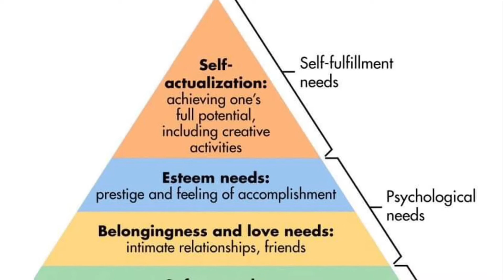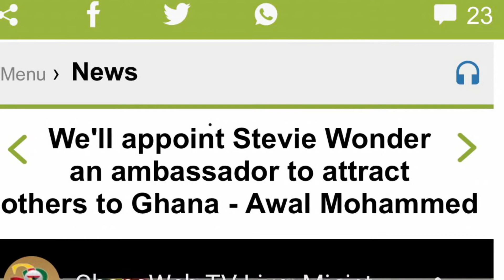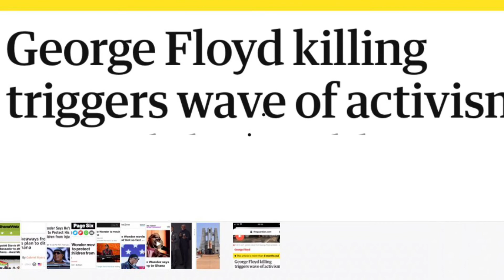Another Celebrity Moving to Africa | Steve Harvey Moving to Ghana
Americans Moving to Africa. # BlackExedos#Ghana#Gambia#Rwanda#SierraLeone#Senegal#SouthAfrica#Botswana#Kenya#Negeria